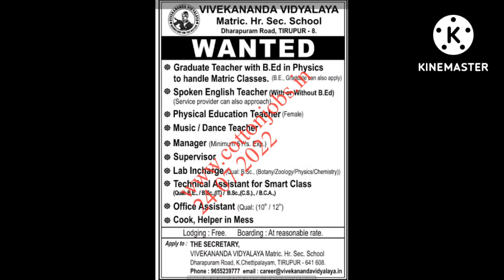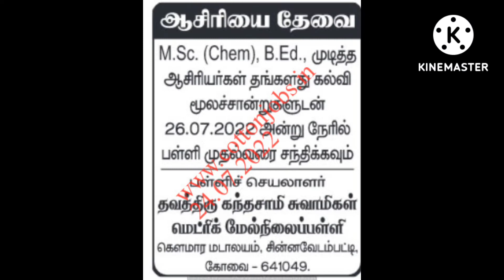TIRUPPUR, COIMBATORE, ERODE JOBS( VELAIVAIPU)